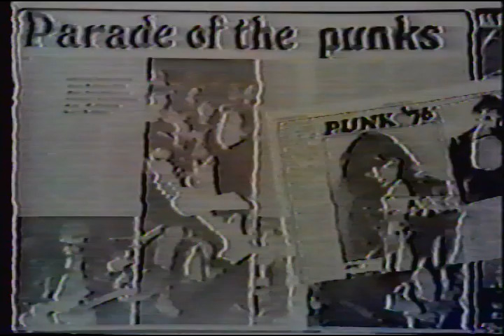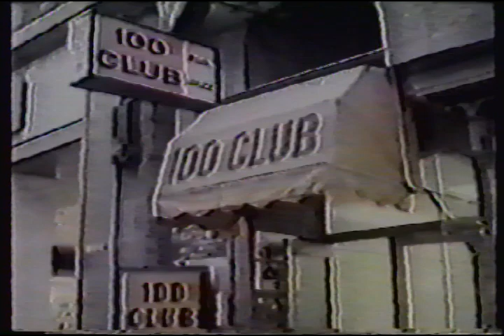Sex Pistols - Kill The Hippies (classic chaotic cuts and clips)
From back cover:
"KILL THE HIPPIES is a collection of all time unedited classic cuts, featuring previously unbroadcastable tracks and some documentary footage, which has not been bleeped from rare private collections throughout the world."

Contains a British news report and live clips from the 1978 Longhorn Ballroom show

Intro: 0:00
EMI: 14:34
Bodies: 17:50
Belsen Was A Gas: 21:40
Holidays In The Sun: 23:57
No Feelings: 28:20
Problems: 31:22
Pretty Vacant: 36:00
Anarchy In The UK: 39:20
No Fun (Stooges Cover): 44:05